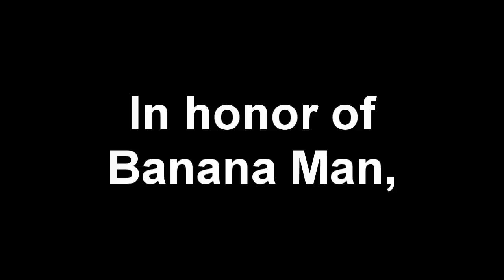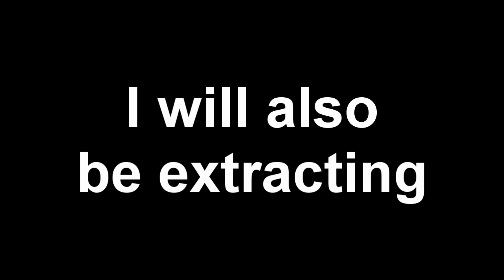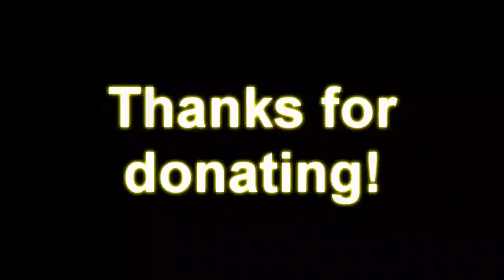MSF Charity: DNA, Bananas, and Ray Comfort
I will be extracting DNA from a banana and from my own cells.  I may even appear on camera for MSF!  I also have plans to do actual molecular biology research on camera.  I'll answer questions as I go, so if you were ever curious about something related to molecular biology, watch and ask away.

If you are interested in bidding on your DNA extracted by me and placed into necklace for your personal fashion statement about science, follow this link:

My slot is 1 AM Eastern/ 12 midnight Central / 11 PM Mountain /  10 PM Pacific which is also:
6 AM British Summer Time (BST) on the night of the 18th/19th.  I'm following AronRa, and preceding DonExodus.  That's a science sandwich with me as the filling!

There's exciting news about an additional high-profile participant, but I won't spoil dprjones's thunder!

The Show:
The show will start at 4pm (BST) on Saturday 18 September.

To see what time that is where you are go to;

On MSF's recommendation I have set up donation pages at the following sites;

The e-bay auction:
The link to the page is here;